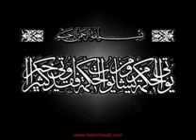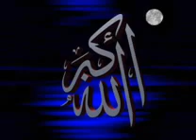Tariq Jameel - Bay Bunyad Qaum Part 4-10